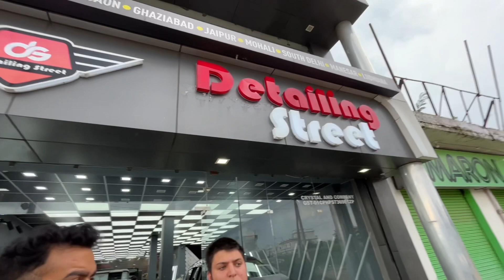Finally PPF hua | Taking delivery of Mahindra XUV700 ये कैसा काम हुआ है हमारी गाड़ी में ☹️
GADGETS
NEW MIC (Rode Wireless)
OLD MIC (Boya BYM1)
DJI OM 5 (Smartphone Gimbal)
Tripod (Marklif Flexible)
Phone (iPhone 13)